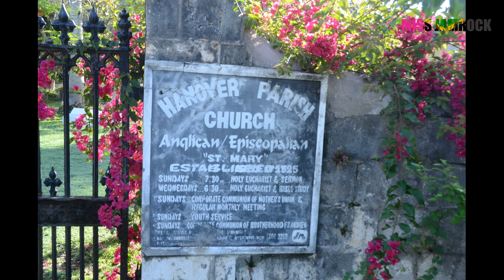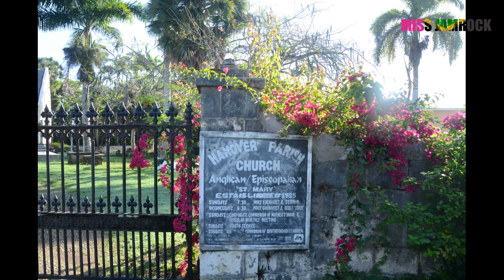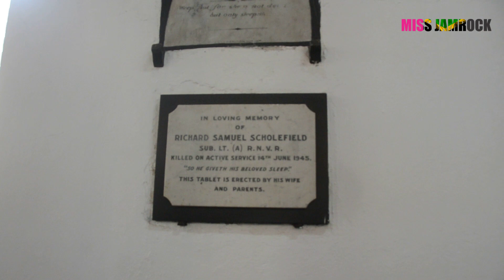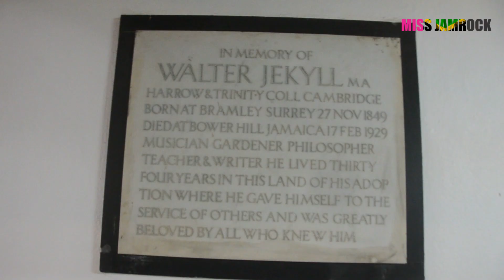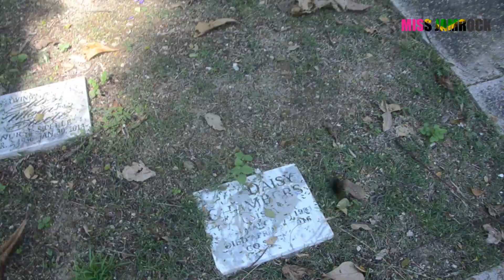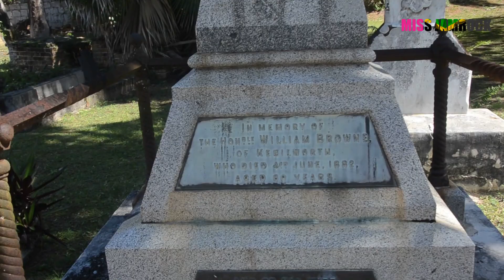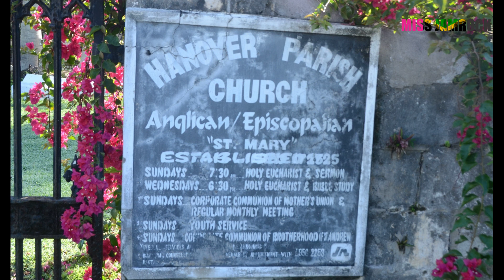An intriguing tour of the Hanover Parish Church in Jamaica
The Hanover Parish Church, also known as the St. Mary’s Anglican Church, is one of the oldest churches in Jamaica.  It is the oldest building in Lucea, and is believed to have been built on the site of an old Spanish church.

No records have been found to establish the exact date when the church was built.   According to historical notes, no corner stone of the date has ever been found.

The records from the National Archives indicate that the first baptism there took place in 1725, the first burial in 1727 and the first marriage in 1749. As a result the year of its establishment was set at 1725.

And so, the church will celebrate 300 years in 2025.

Recently the Hanover Parish Church received its first ever female priest, Reverend Nina-Rae Barrett.  She graciously took the Miss Jamrock team on a tour of the church of this intriguing piece of Jamaican history.